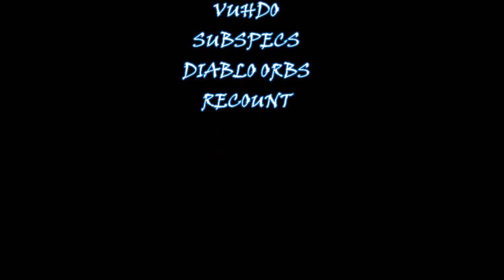[WoW LEGION] GUIDE FR CHAMAN HEAL (restauration) 7.2 PART 3 : Stats et Mécaniques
Bonjour et bienvenue sur mon nouveau guide pour le chaman restauration.

Ce guide se fera en plusieurs vidéos:
Part 1 : présentation du Chaman
Part 2 : Talents de l'arme et Talent de la spécialisation
Part 3 : Statistiques et mechanique
Part 4 : MaJ de l'arme

N'hésitez pas à commenter, liker et à vous inscrire pour plus de tuto !